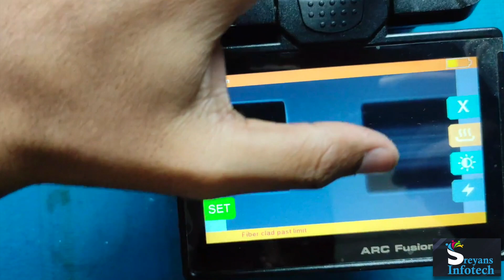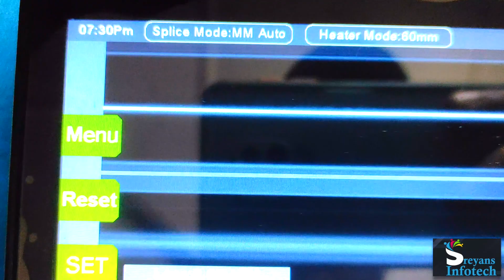REVO 98 SPLICING MACHINE PART1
BRANCH AVAILABLE GUWAHATI | KOLKATA | MUMBAI |